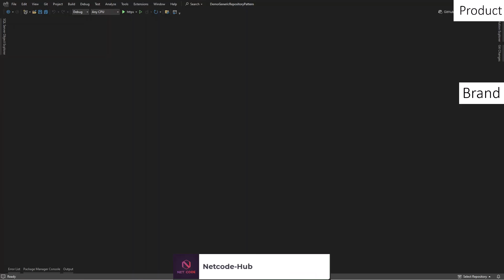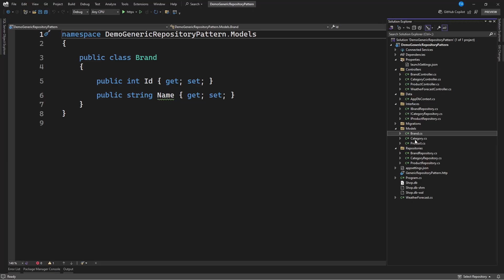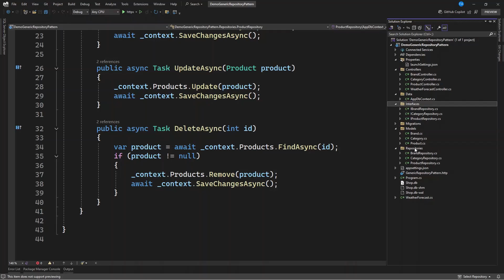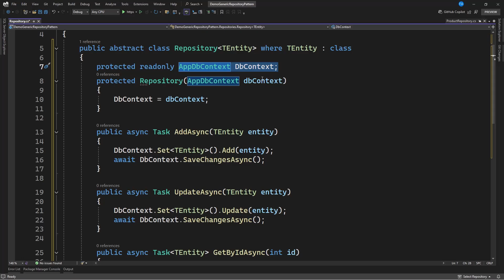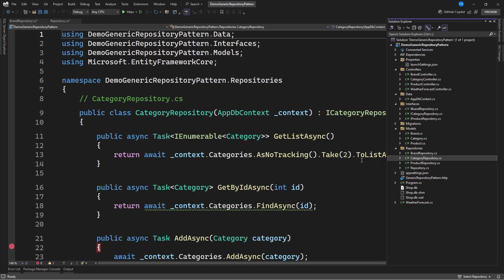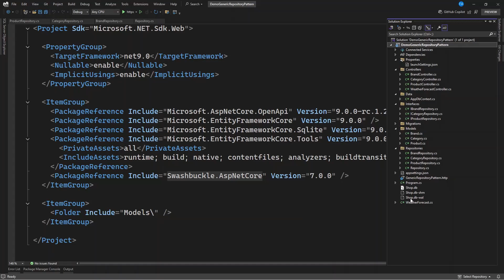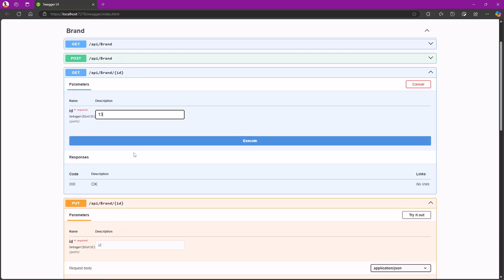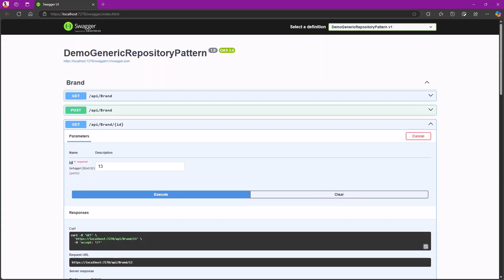Generic Repository in .NET 9: Why Use It, When to Use It, and How to Do It Right!✅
🔹Learn when and why to use the Generic Repository Pattern in .NET and the best way to apply it in your projects. We’ll cover how it keeps your code clean, reusable, and aligned with Clean Architecture, and provide tips for avoiding unnecessary complexity. Perfect for both beginners and those looking to improve their code structure!.

# Support channel with a coffee! ☕️

# Follow-up section.